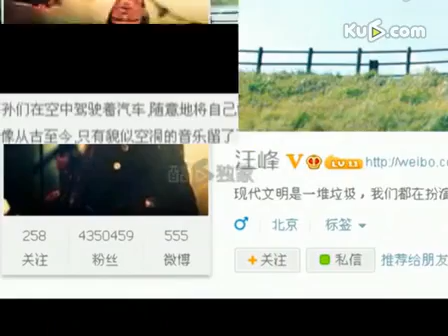汪峰抢头条5连败